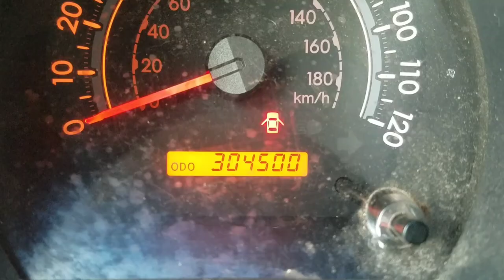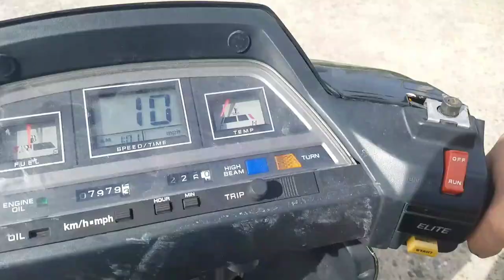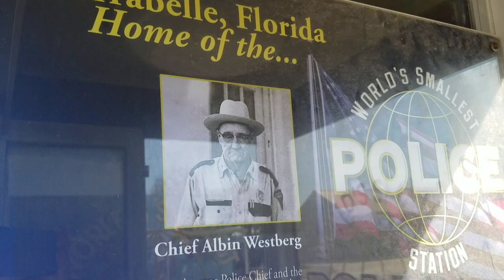Ep:1.5 Winter Beagle Escape | Behind the Scenes and In-betweens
Howdy fellow adventurers, I figure it doesn't hurt to include some "not ready for prime time" footage for those that might be interested in what's going on between videos. Wavey and I moved over to the Titusville area, where some friends are letting me hang out and work on the boat. I'll share more with you soon. If you happen to know anything about the St. John's river, drop me a note eh, I'm thinking about a trip from the headwaters to the ICW.

Can Wavey send you a post card or some sea shells? donation (any amount will do)

Do you like the music in my videos?

Proverbs 12:25
"Anxiety in a man's heart weighs him down, but a good word makes him glad"